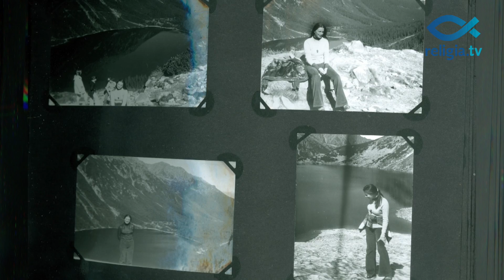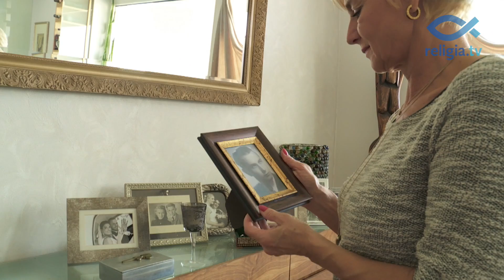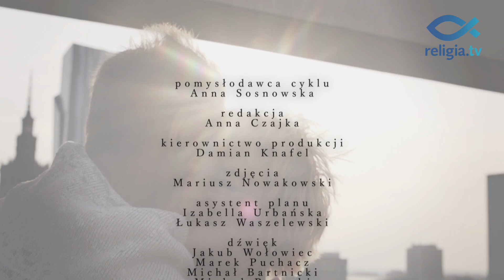"Żyć nie umierać" odc. 7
Elżbieta Kosim to atykwna kobieta lubiąca sport. Dla wnuków zdobywa Koronę Wulkanów. Była już na Kilimandżaro dla Witka, Ararat zdobyła dla Hanki, w czerwcu idzie na Demawend dla Marysi. Jest w-ce prezesem stowarzyszenia Kilimandżaro promującego przedsiębiorczość u kobiet.

"Żyć nie umierać" to możliwość poznania zwykłych - niezwykłych seniorów aktywnych na różnych polach. Zaangażowanie i pasja z jaką bohaterowie programu oddają się swoim ulubionym aktywnościom inspiruje do zmiany trybu życia każde pokolenie. Obok głównego bohatera, w  każdym z odcinków nie zabraknie ekspertów, którzy w przystępny sposób opowiedzą, dlaczego warto uprawiać daną aktywność i w jaki sposób to robić, by przynosiła ona w okresie późnej dorosłości nie tylko radość, ale i wymierną korzyść.

Program finansowany ze środków Rządowego Programu na rzecz Aktywności Społecznej Osób Starszych na lata 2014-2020